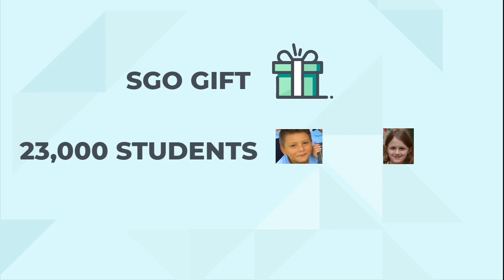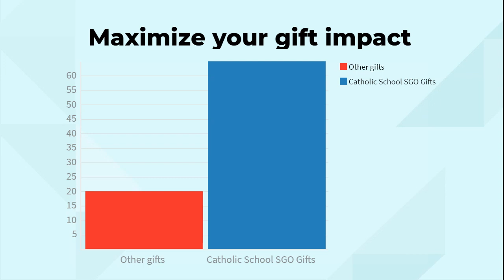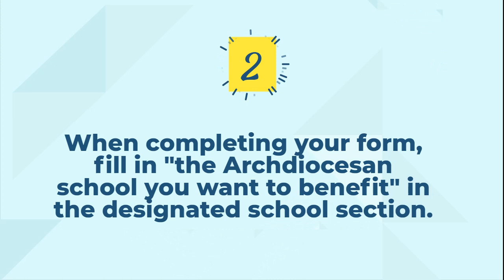SGO IQE Video